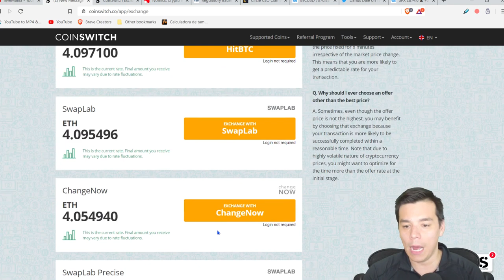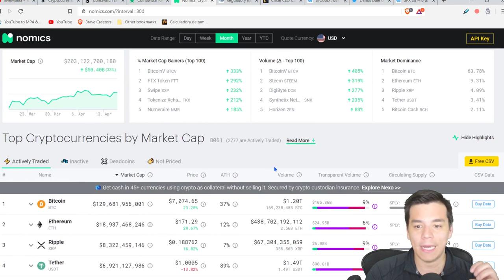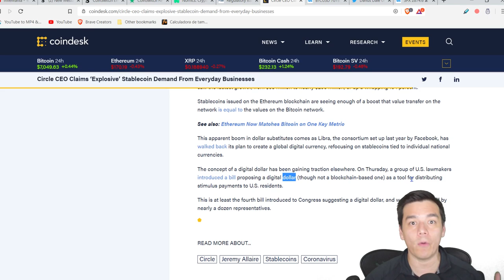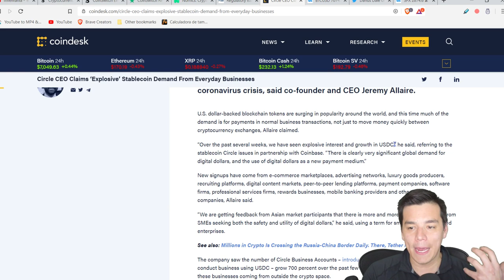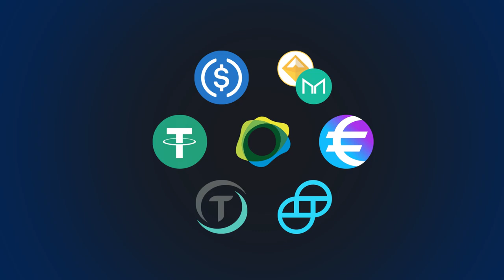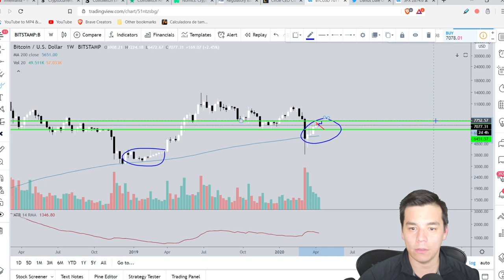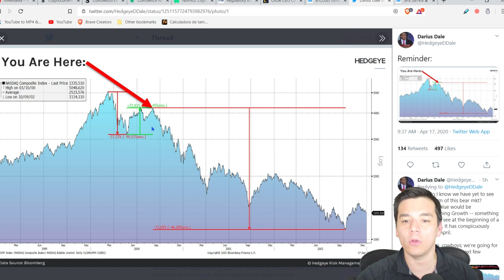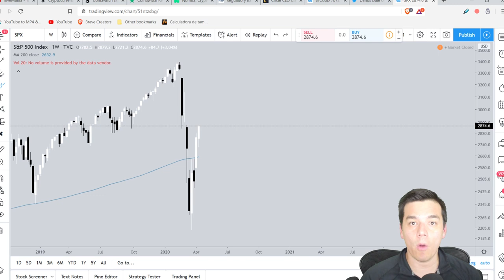PROYECCION DEL BITCOIN ANTES DE HALVING|Monedas estables en su mejor momento!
En este video:
- Comportamiento del Bitcoin en corto y largo plazo antes de su evento de halving y en el contexto de la pandemia global.
- Crecimiento exponencial en el uso de monedas estables.